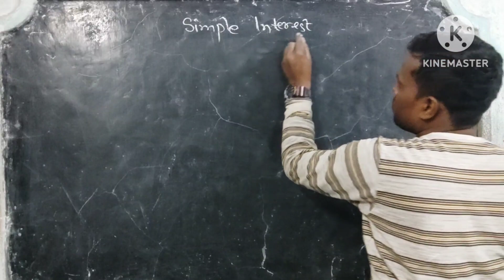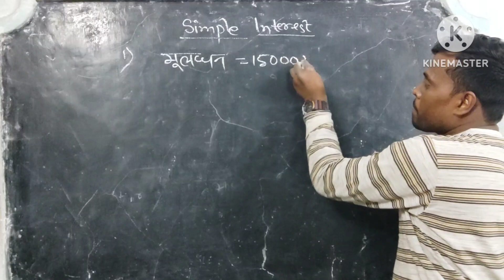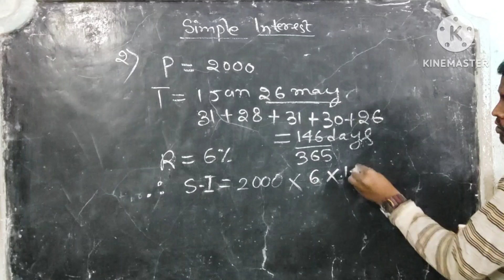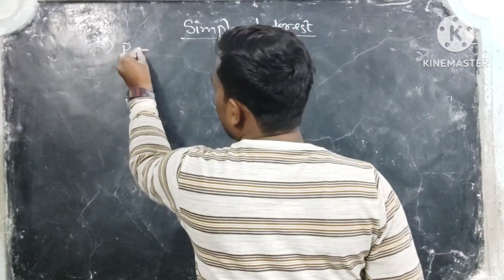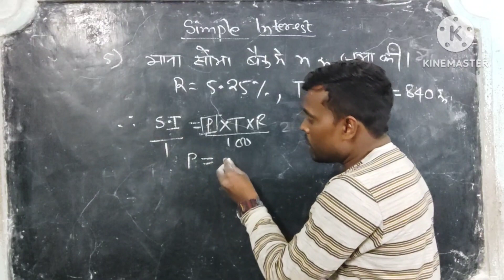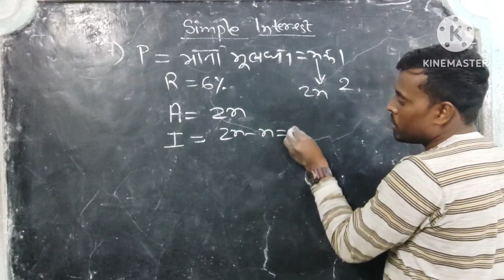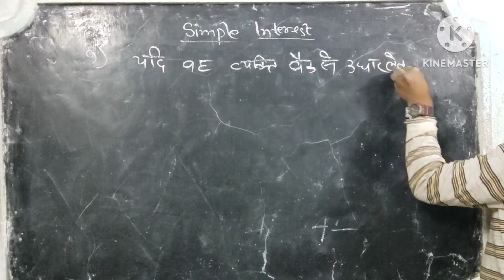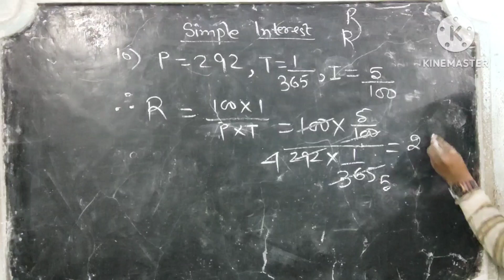Simpleinterest#class-10#part-1#Sumsno-1 to10